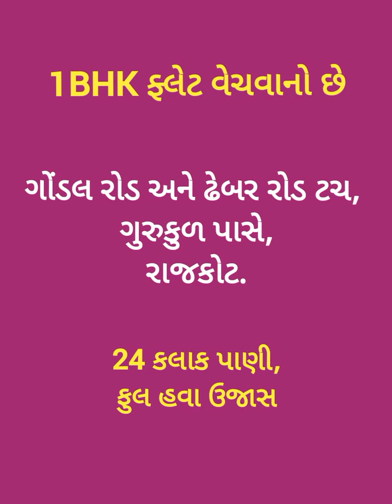R002724 1BHK Flat for sale, Gondal Road and Dhebar Road Touch, nr Gurukul, Rajkot